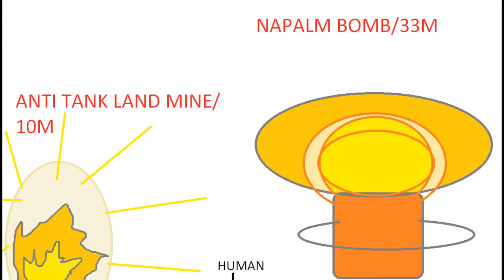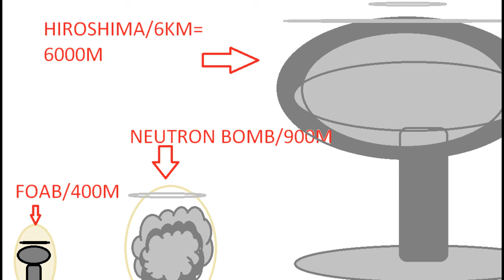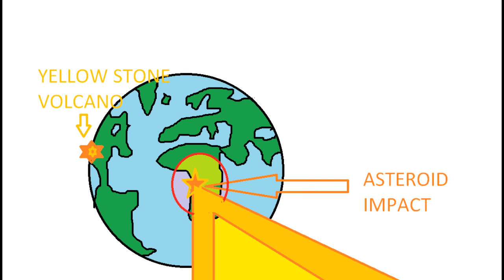💥Explosion Size Comparison💥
i think it came out amazing i might trying to do them with blender